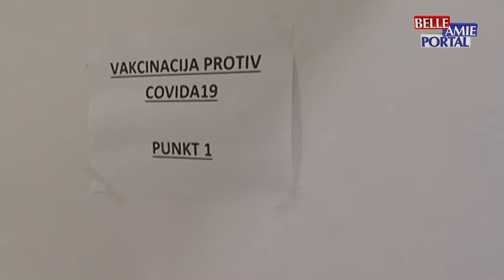Vesti iz Sokobanje 14.10.2021.